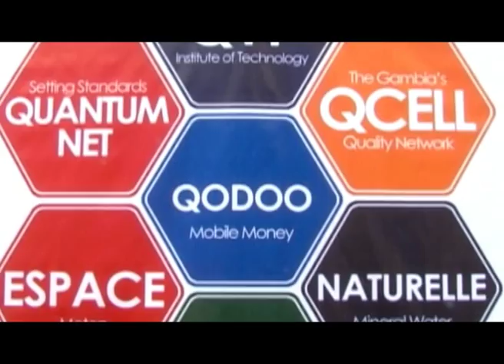WEEKEND SPECTRUM 26TH MARCH WMV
In this edition of the programme, we feature entertainment, plus Qodoo from Muhammed Jah's Qgroup-Follow us this weekend and every other weekend...only on GRTS.